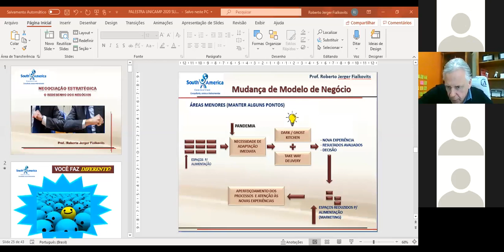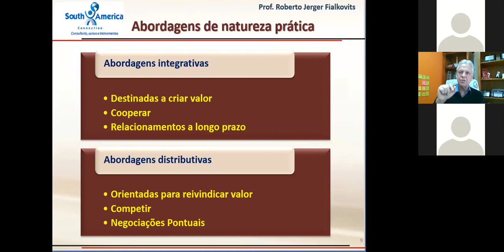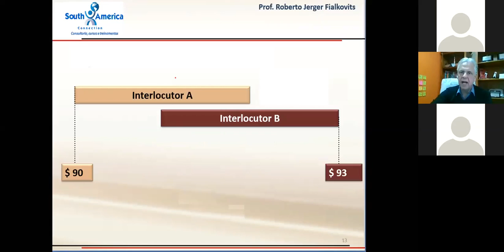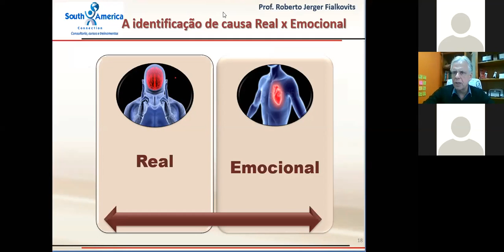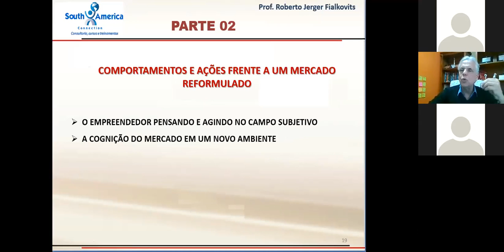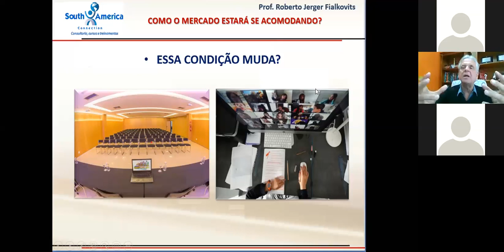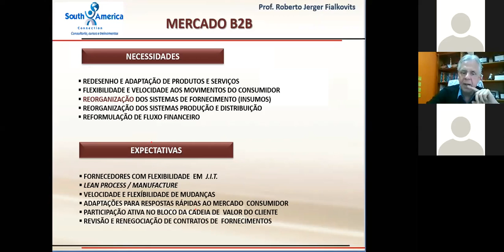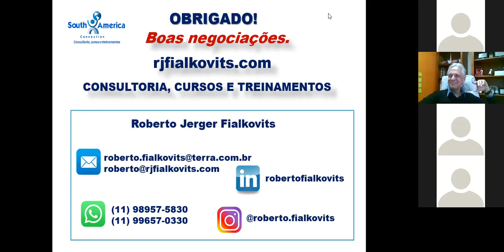Palestra Negociação Estratégica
Na palestra sobre negociação estratégica, saiba como impulsionar seu negócio e lidar com o cenário pós-covid. Foram tratados assuntos como:

- Arquitetura e planejamento
- Pensar e agir no campo subjetivo
- O redesenho do mercado
- Cognição e expectativas dos interlocutores
- A gestão de conflitos restaurativa

A palestra foi ministrada por Roberto Fialkovits da Federação Brasileira das Empresas de Consultoria e Treinamento. Profissional com sólida experiência em negociação nacional e internacional, atualmente é doutorando em ¨Science in Business Administration¨ na Flórida Christian University e mestre pela mesma universidade. Possui MBA Executivo pela BBS Business School e pela University of Richmond ¨Virginia USA¨.

Organização: Inova Unicamp e Incamp - Incubadora de Base Tecnológica da Unicamp